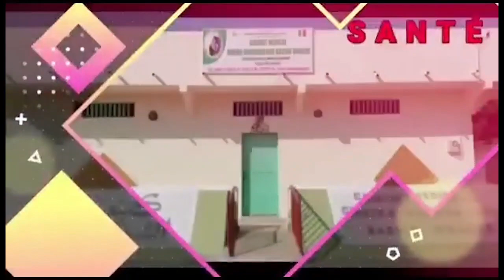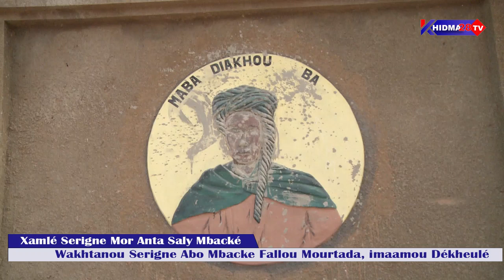Xamlé Serigne Mor Anta Saly Mbacké ak Serigne Abo Mbacke Fallou Mourtada, imaamou Dékheulé